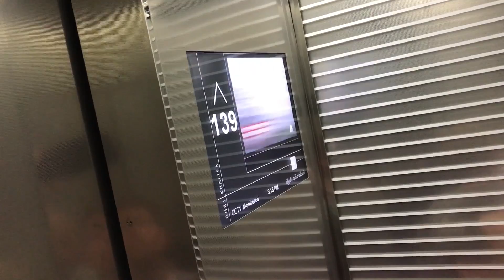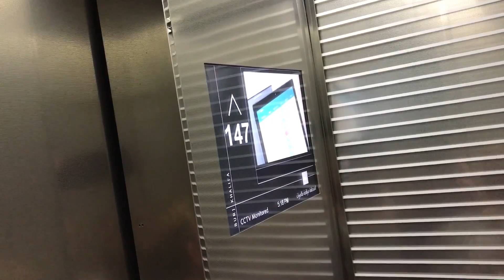Burj Khalifa: At the top VIP-Area - 148th floor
130 Euro per VIP-Ticket - soaring high at 555 metres. This is what you get.